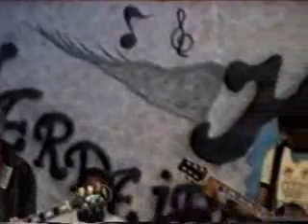Tu és Santo (Ao vivo) - Herdeiros do Altíssimo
Gravado no dia 30 de Abril de 2011 no lançamento oficial do cd "lugar de intimidade". IV Congresso de Louvor e Adoração na IEQ Silvianópolis-MG.